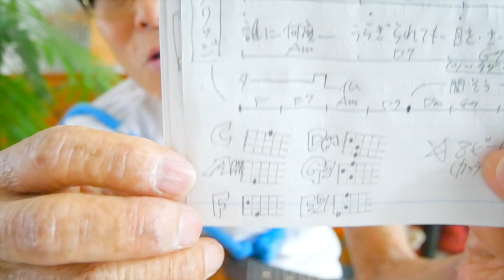ノーダウト / Official髭男dism【ウクレレ 超かんたん版 コード&レッスン付】GAZZLELE